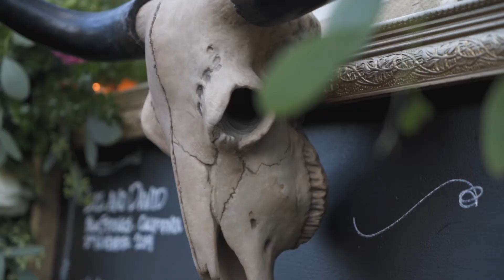2019 11 02 Liz & David Teaser